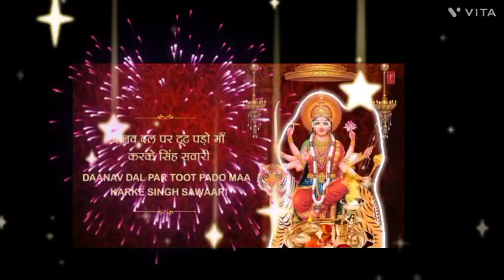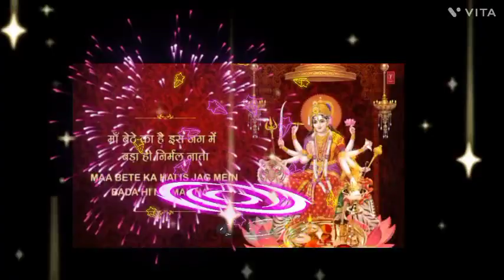Ambe tu hai Jagdambe Kali Jay k🙏🏻🙏🏻👣 arti🕯️🕯️🌹🌹🍎🍎 Ambe man ki arti#viral वीडियो tren🌹🙏🏻